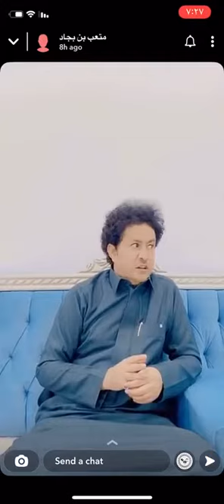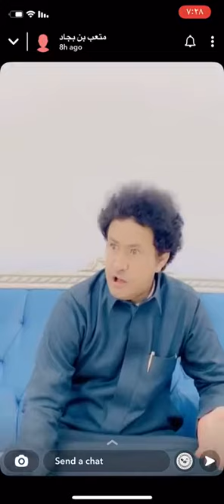قصة النظور والضابط مع متعب بجاد 😂🌹